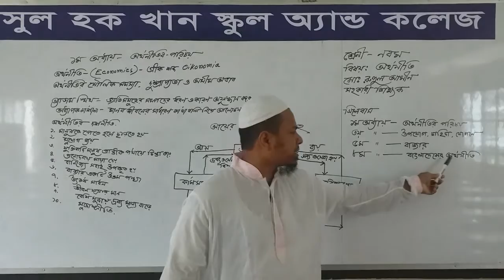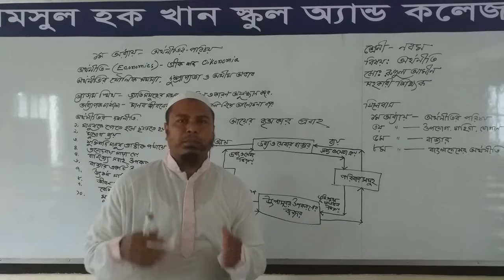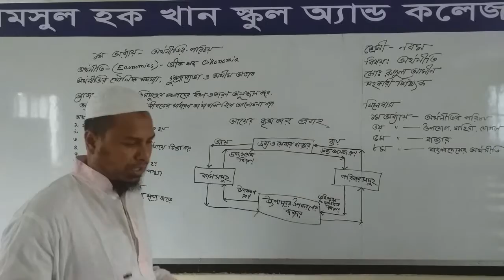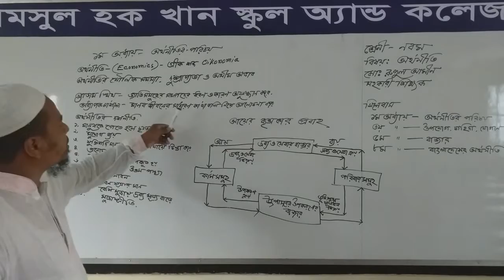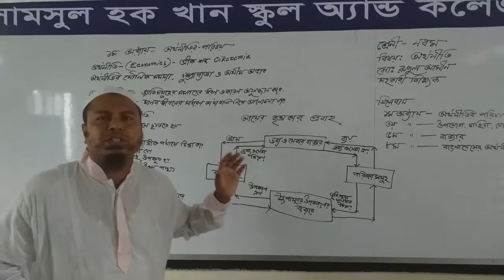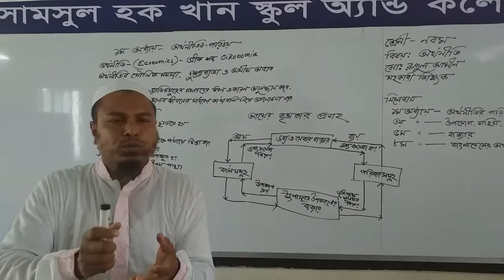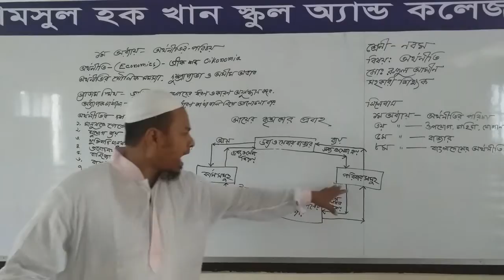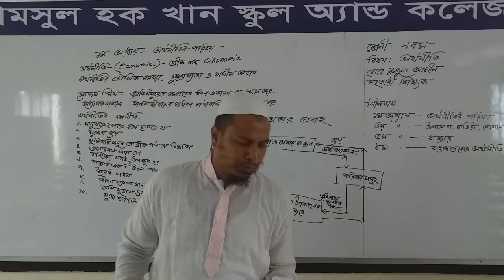SSC II অর্থনীতি